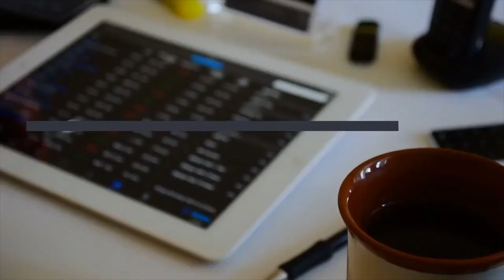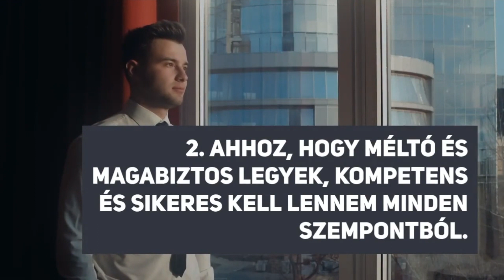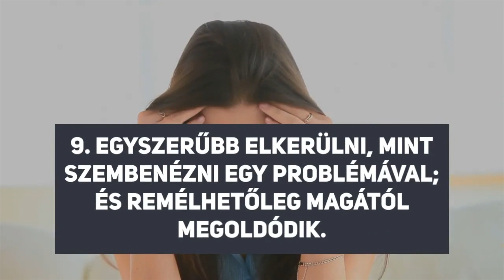9 mérgező szokás, amiket az érzelmileg intelligens emberek messziről elkerülnek |C.S. Lazzar Podcast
A negatív gondolatok időnként mindenkit megkörnyékeznek, és ezek ellen az egyedüli védelmet a fejlett emocionális intelligencia jelentheti.